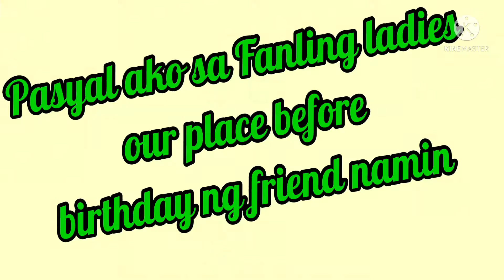Visit my Fanling friends/26th premier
So happy to see my old friends in Fanling New  Territories/26th premiere